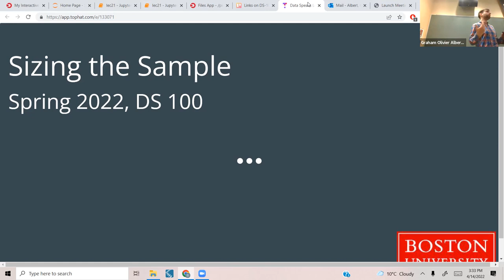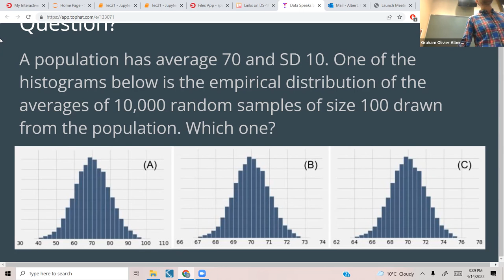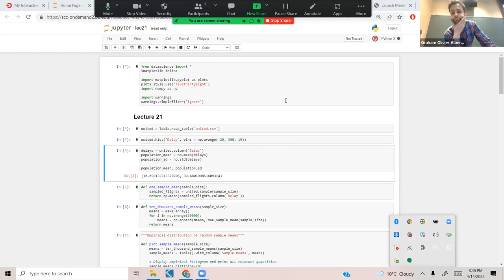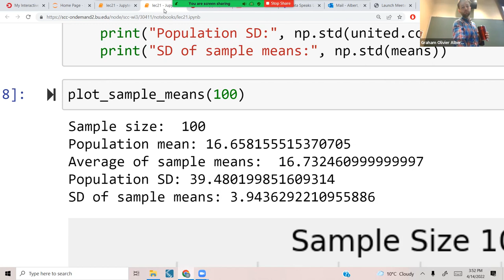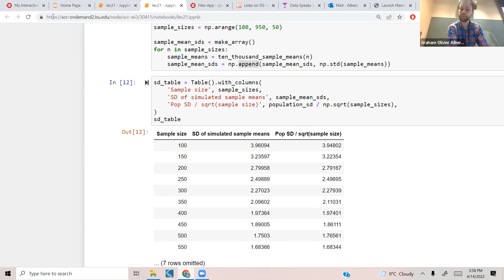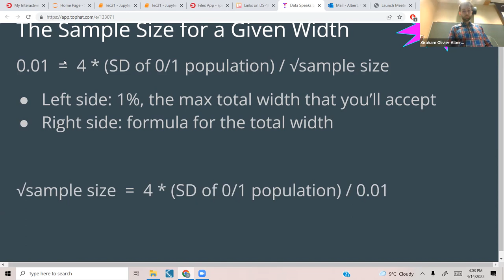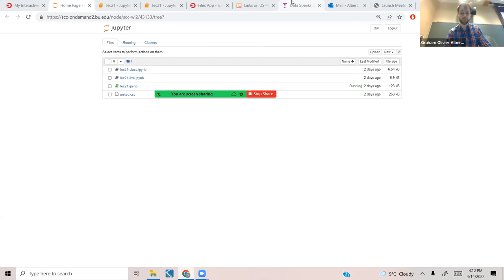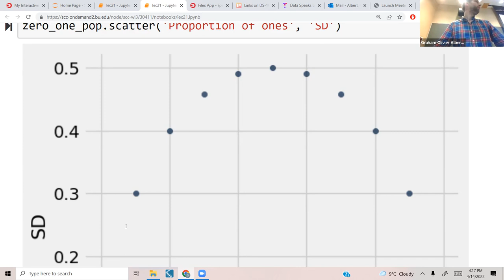DS 100 Lecture: Sizing the Sample